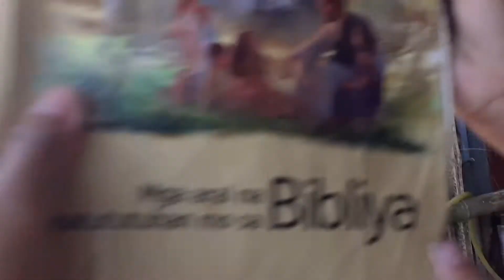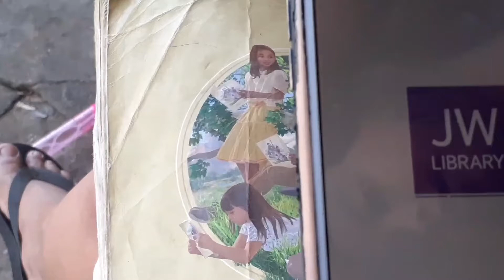SALAMAT BALIK TALIPAPA DITO SAMEN